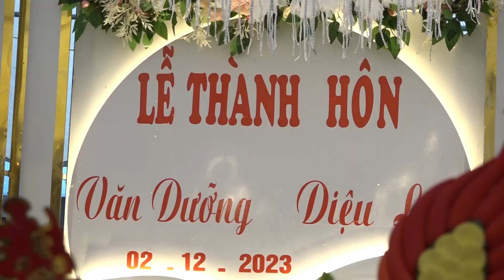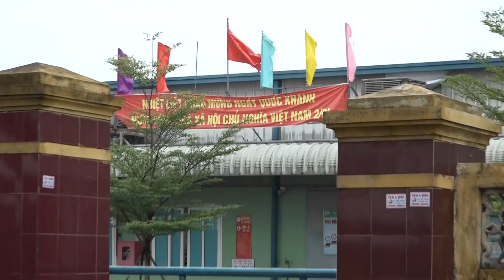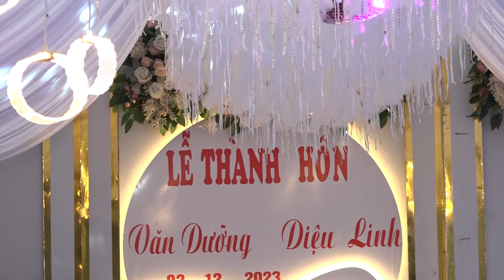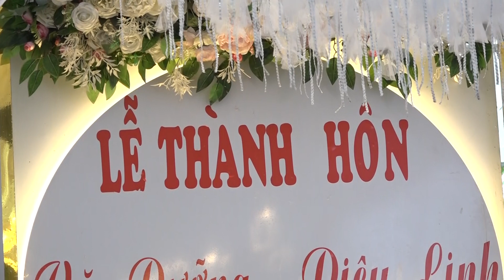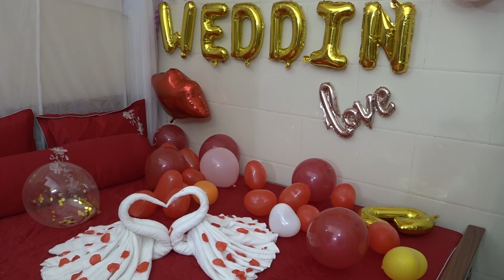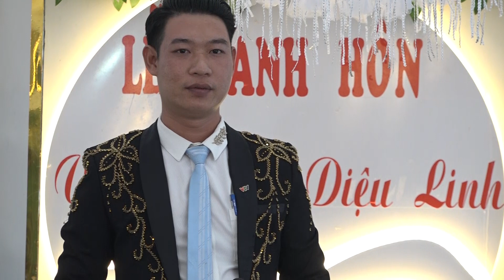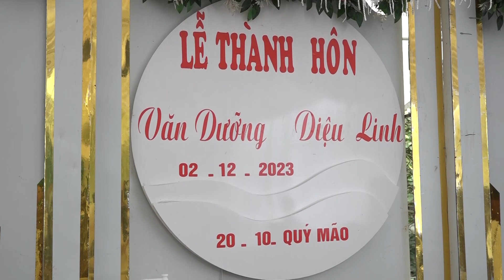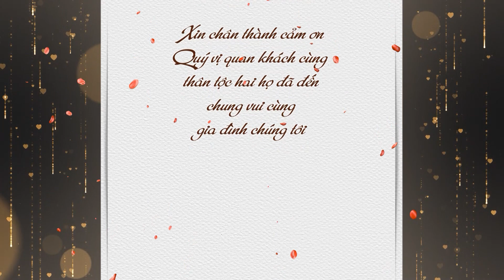Lễ Thành hôn Dưỡng & Linh